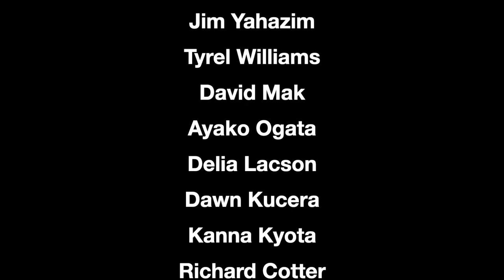Beginning Meditation #1 - Posture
In this series we are approaching meditation starting with the foundation of the 3 elements--posture, breath, and mind. By focusing on these 3 supports, and with steady and regularly practice, the doors to the experience of meditation can open more readily. If you are new to meditation, here are some other helpful guidelines:

1. Pick a quiet place with fresh air, wear unrestrictive clothing, use a meditation cushion to be comfortable sitting for long periods
2. Prepare the space (clean), turn off all electronics, prepare yourself (wash), if you like light a candle and burn some incense
3. Practice first thing in the morning. As you progress, introduce a second evening practice. Begin with short sitting sessions, then lengthen gradually up to 30 min.
4. Enjoy the experience. No need to force anything or have any expectations